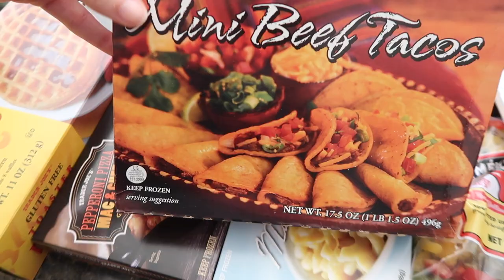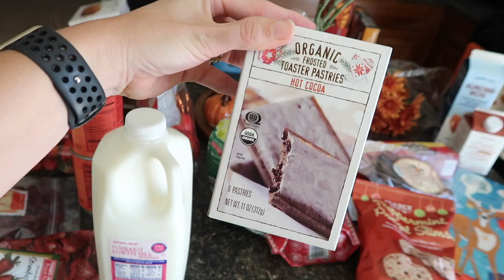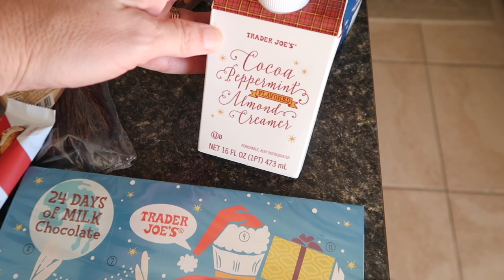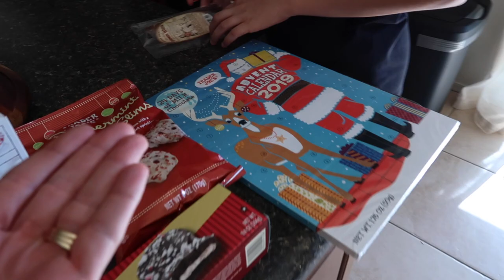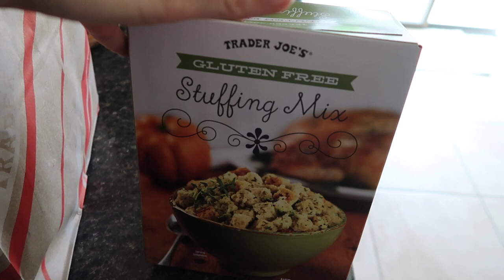Baseball Giveaway Announcement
It's a busy week of rain, batting cages, Trader Joe's hauls, and we have a HUGE BASEBALL GIVEAWAY ANNOUNCEMENT!!!

16772 W. Bell Rd, Ste 110-115